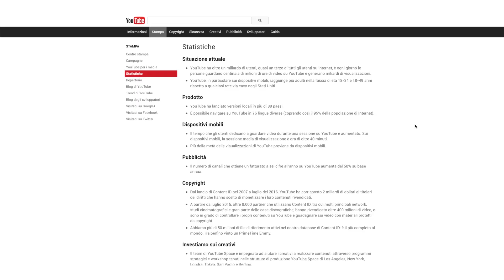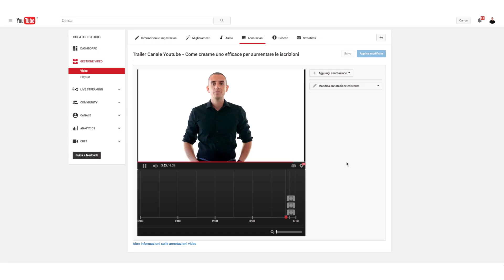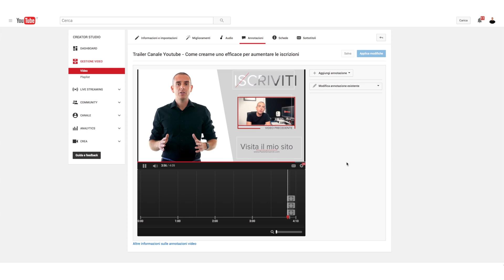Video Marketing Su Youtube Per Aziende E Professionisti - Le basi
Youtube è senza dubbio un ottima fonte di traffico per il tuo sito web, che tu sia un professionista o che lavori in azienda

Basta dare un occhio alle statistiche per capire che ogni mese milioni di persone solo in Italia accedono alla piattaforma tanto da averlo reso uno dei siti più visitati e il secondo motore di ricerca più utilizzato a livello mondiale

La tua strategia di marketing online dovrebbe quindi comprendere lo sviluppo del tuo brand su Youtube.

Tuttavia c’è una sfida per chi crea contenuti su questa piattaforma per attirare visitatori al proprio sito.

Prima ancora di iniziare ad implementare strategie per aumentare le visualizzazioni e gli iscritti, e quindi la presenza sulla piattaforma, c’è un concetto importante da capire.

Youtube mette a disposizione vari strumenti per aiutarci a portare gli spettatori al nostro sito. Le annotazioni, le schede e i link sulla homepage del canale sono un ottimo esempio.

Però allo stesso tempo non è questo che vorrebbe principalmente. Cosa intendo?

C’è un leggero conflitto di interessi. Come professionisti con un attività e un sito web il nostro scopo è quello di attirare quante più persone qualificate, ossia interessate ai nostri prodotti o servizi, al nostro sito appunto.

Youtube d’altro canto premia i video e quindi di conseguenza i creatori che tengono gli spettatori il più possibile sulla piattaforma. Questo per vari motivi, tra cui gli introiti derivanti dalle pubblicità.

Andiamo nel dettaglio. Essendo un motore di ricerca Youtube ha un algoritmo che sceglie e posiziona i video in base a determinati criteri. Uno di questi, e che sicuramente ha un peso molto molto importante, è il session time, ossia il tempo di sessione.

Tanto più un utente passa tempo su Youtube dopo aver aperto un video, tanto più quel video sarà premiato dall’algoritmo sotto forma di migliore posizionamento.

Quindi se carico un video, gli utenti lo guardano e al termine nel guardano un altro, e poi un altro e così via, il mio video avrà molte più chance di posizionarsi.

Del resto come detto all’inizio, il mio scopo invece potrebbe, e in molti casi lo è, quello di attirare lo spettatore al mio sito, facendogli abbandonare la visione e quindi penalizzando la sessione.

Come vedi quindi tra le parti non c’è uno scopo comune. Noi vogliamo attirare quante più persone possibili al nostro sito, ma Youtube premia chi invece riesce a mantenerle il più a lungo possibile sulla sua piattaforma.

Per gli Youtubers, i cui introiti derivano da Adsense, non esiste il problema. Gli “basterà” e ovviamente lo metto tra virgolette perché non è comunque facile, fare in modo che gli utenti non escano da Youtube.

Per chiunque abbia un attività invece può essere una bella sfida.

Come comportarsi quindi?

Sebbene non esista una regola che vale per tutti, mi sento di consigliarti questo.

Alla base dobbiamo sempre ricordarci che la maggior parte delle persone va su Youtube per trovare informazioni o intrattenimento, non di certo per sorbirsi video in cui una qualche azienda cerca di vendere qualcosa.

Una volta capito questo, ti suggerisco di provare a sperimentare con le call to action, ossia le chiamate all’azione, all’interno dei tuoi video.

Lasciarle solo alla fine del video sotto forma di end card potrebbe rivelarsi una strategia fallimentare se poche persone guardano fino alla fine.

Del resto tappezzare il video dal primo secondo con annotazioni che spingono l’utente a visitare il tuo sito potrebbe essere una cattiva idea.

La chiave qui è la sperimentazione unita ad un analisi del livello di engagement dei tuoi video.

Per esempio se noti che per un particolare video il livello di attenzione inizia a calare dopo X minuti, potresti mettere li l’annotazione. Visto che comunque in media gli utenti abbandonano il video a quel punto, almeno vedrebbero la tua chiamata all’azione.

Questi sono solo suggerimenti e la strada giusta come sempre è la sperimentazione unita all’analisi dei risultati.

L’importante è che tu abbia afferrato questo concetto e che capisca l’importanza di creare video di qualità, che offrono valore e che piacciono ancor prima di focalizzarti solamente sul portare quante più persone possibili alla tua landing page.

Come sempre spero di esserti stato utile, iscriviti al mio canale se ancora non l’hai fatto, seguimi anche su Facebook e se vuoi scoprire come migliorare la qualità dei tuoi video e la performance del tuo canale contattami e ne parliamo